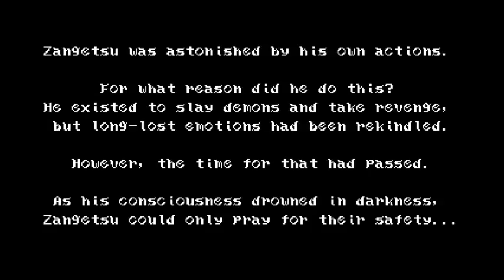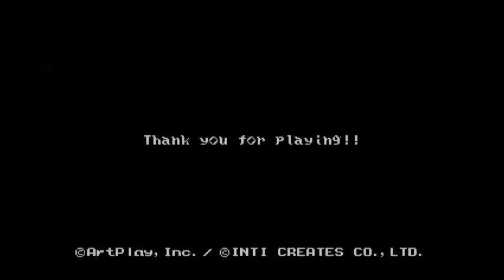Let's Play Some Bloodstained Curse of the Moon Nightmare Mode Part 0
We accidentally play the end of normal mode in this episode. Only posting it here as a prelude and because despite some serious rust I beat the final boss with just Zengetsu and Al.